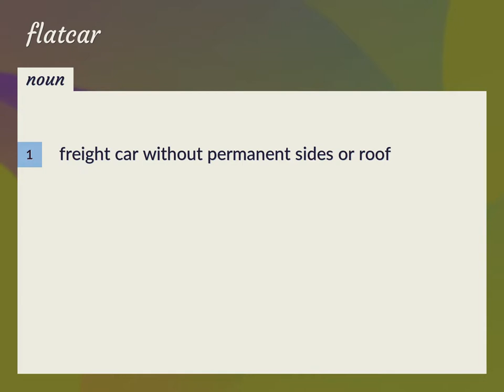Flatcar | meaning of Flatcar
What is FLATCAR meaning?